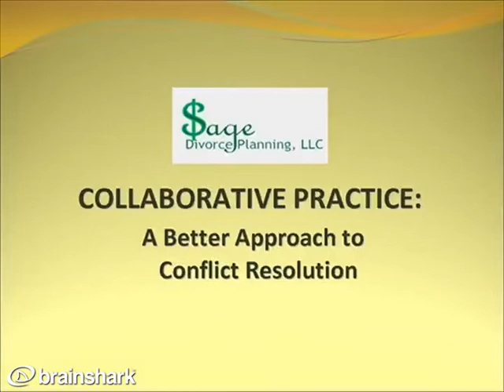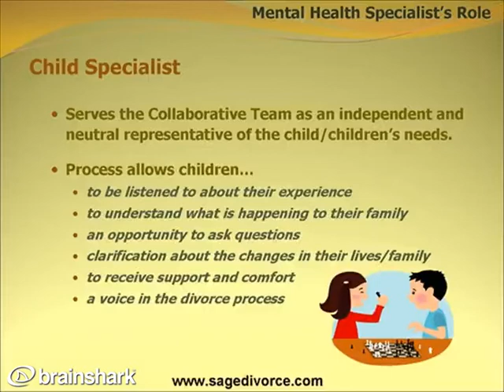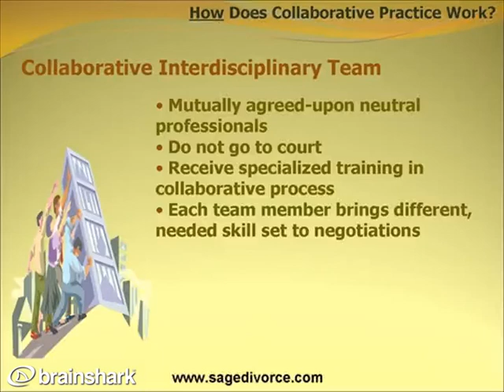Collaborative Practice Video - Who is on the Team?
A look at the players on the collaborative team that can help couples facing a divorce.